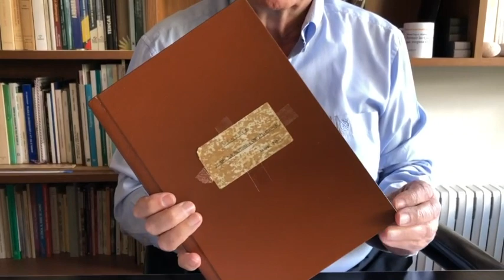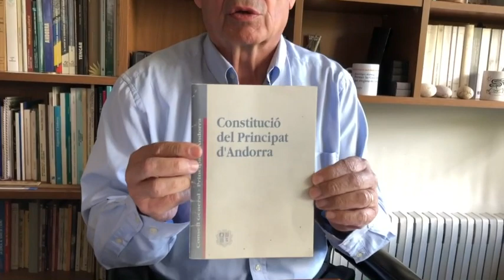Càpsula #4. El procés constituent, per Joan Massa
El procés constituent, entre 1991 i 1993, va posar els fonaments de l'Andorra contemporània, en un esforç sense precedents de modernització del país.